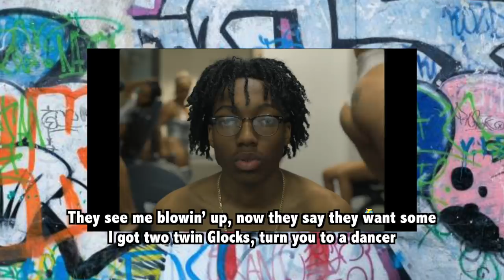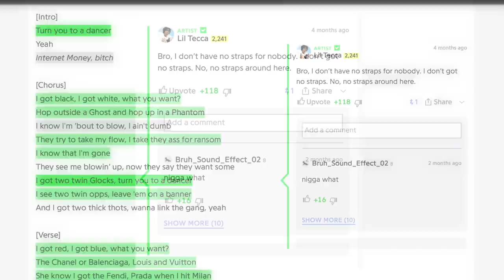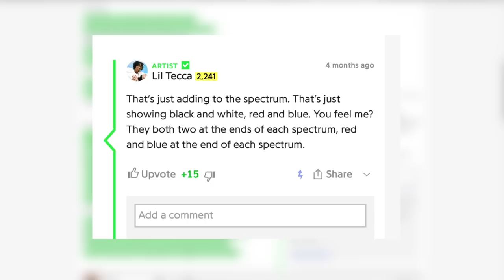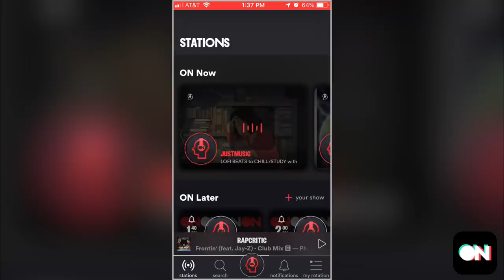Lil Tecca - Ran$om (RC Reviews)